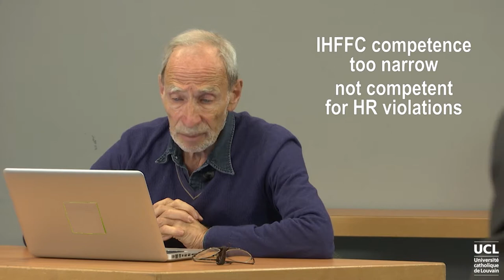Interview E. David (1): The International Humanitarian Fact-Finding Commission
Debatmai2017part3DEF2.mp4
LVNIHLXX2017-V015100